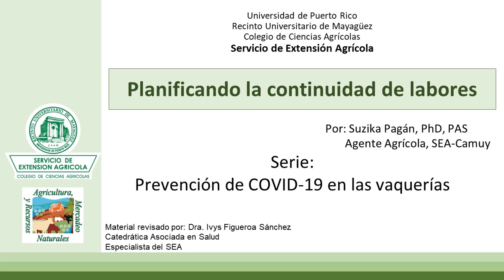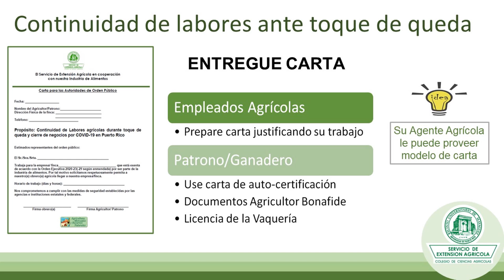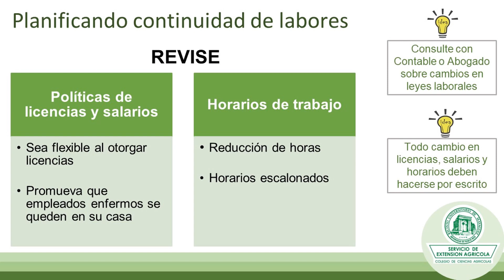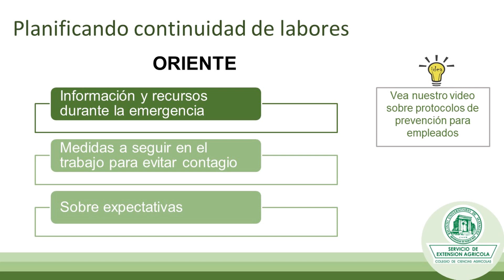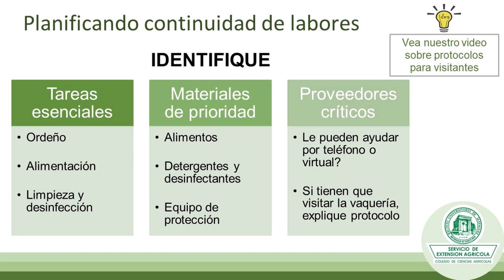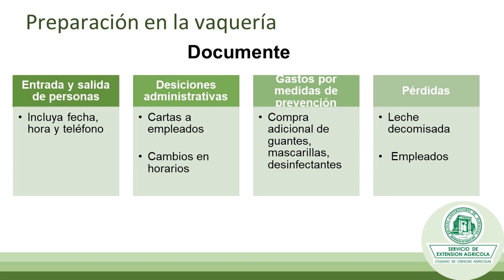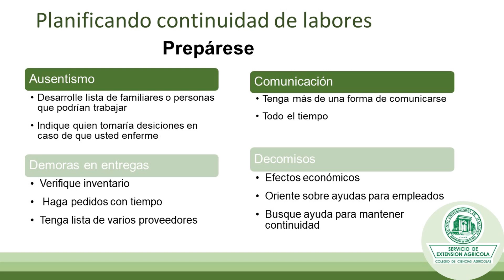Serie: Prevención del COVID-19 en las Vaquerías 2/3 Planificando la continuidad de labores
Suzika Pagán, PhD PAS, Agente Agrícola SEA Camuy, habla sobre la continuidad de labores en la agricultura y en las vaquerías durante la cuarentena.